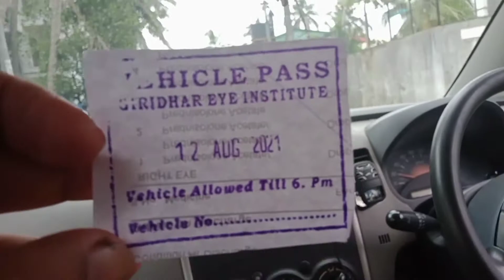ഗായിസ് 8 ന്റ പണികിട്ടി😎😎malayalam